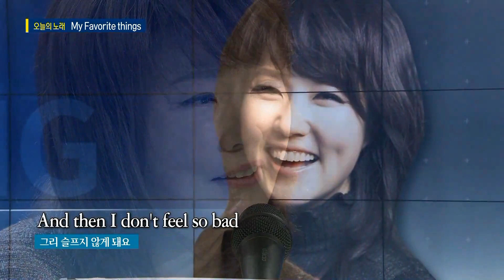Youn Sun Nah /My Favorite Things (2019)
on S-TV News in Korea, 2019